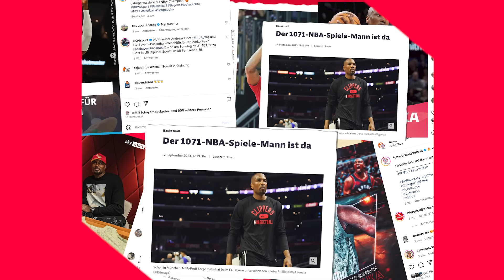One Week with Serge Ibaka: Die erste Woche des NBA-Champions beim FC Bayern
Eine Woche an der Seite von NBA-Champion Serge Ibaka! Wir nehmen euch mit auf die unvergessliche erste Woche von NBA-Champion Serge Ibaka beim FC Bayern München Basketball.

Von der 🛬  Ankunft am Flughafen, über den 🏥 Medizin-Check, einen ganz besonderen Besuch mit dem Team 🥨 auf dem Oktoberfest, seiner ersten 🎙️ Pressekonferenz als Spieler des FCBB bis zu seinem ersten Spiel 🏀 im Trikot des FC Bayern:

Wir nehmen euch hautnah mit in diese Woche voller Emotionen, Überraschungen und neuen Herausforderungen für Serge Ibaka!

Sicher dir jetzt eines unserer tollen Ticket-Angebote und sei beim nächsten Heimspiel im BMW Park dabei